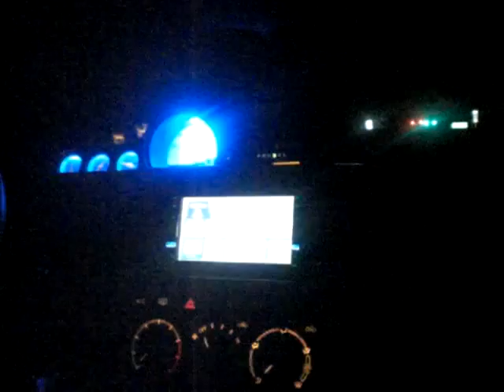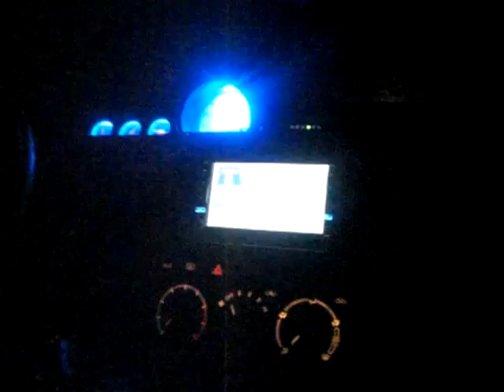scion's new powerplant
a quick video of the new setup